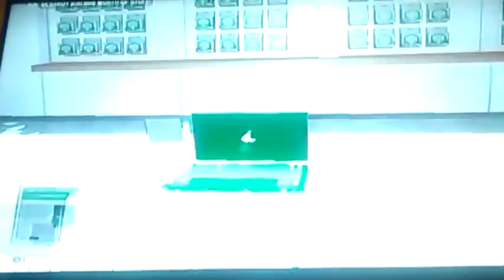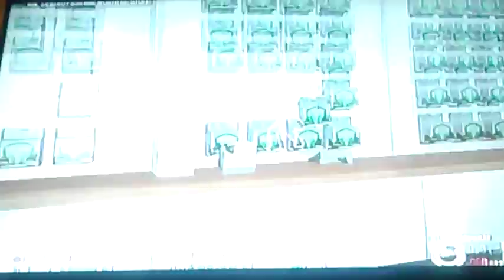PAYDAY 2 | MALLCRASHER! (FULL Heist!) + failed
Today we rob a mall for a decent amount of cash in payday 2!!!

We also failed but the team I was with done it again :D